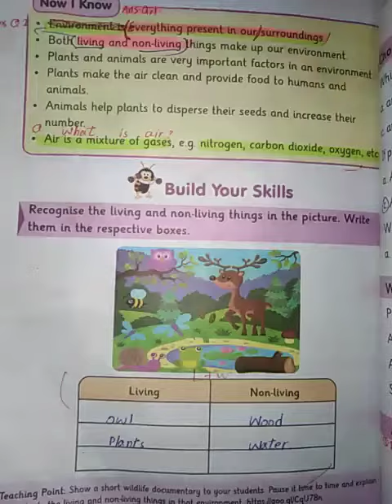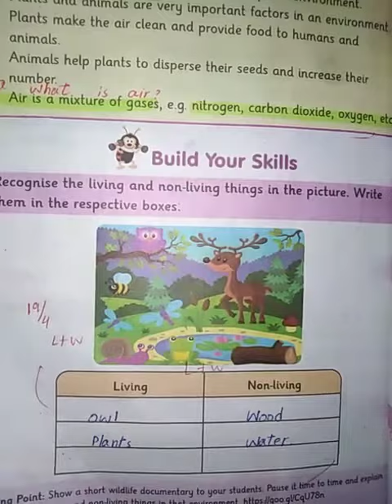Two. Science. Unit 1, Living & Non-Living in pic